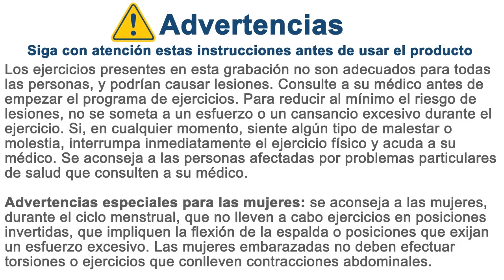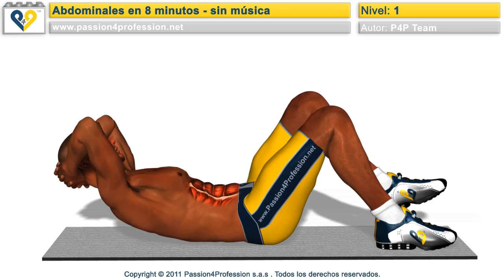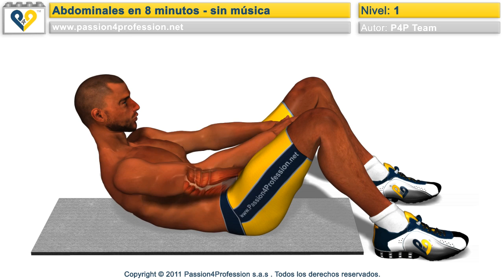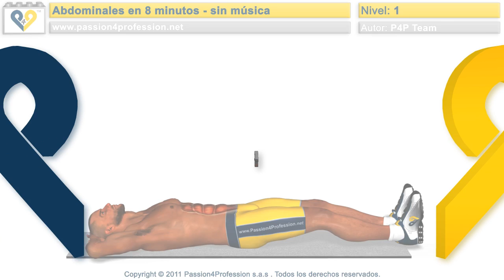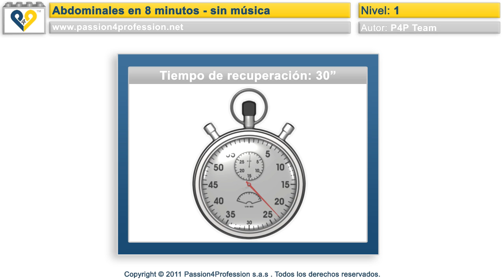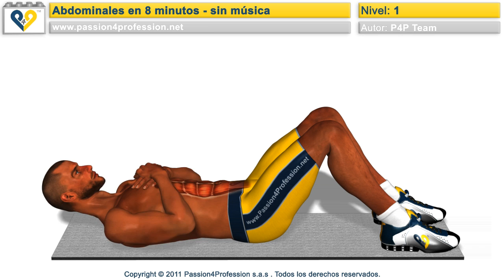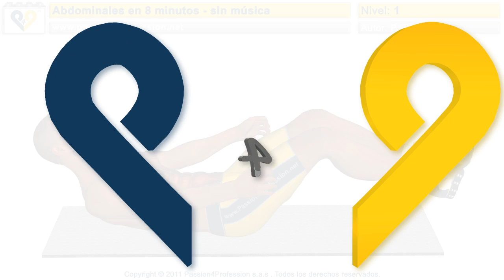Abdominales en 8 minutos - sin música